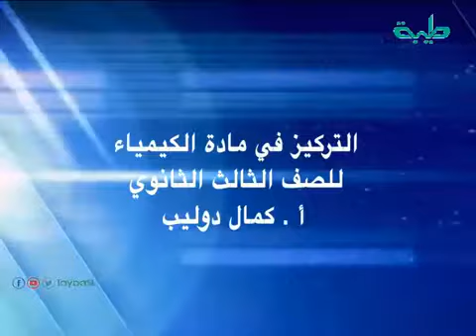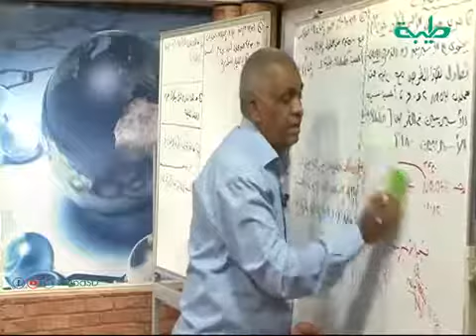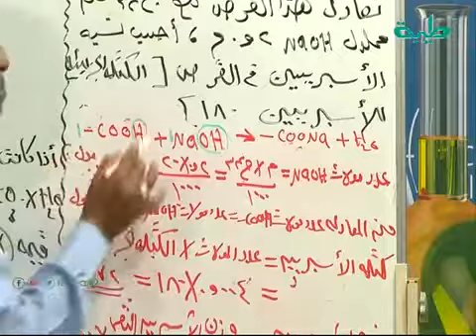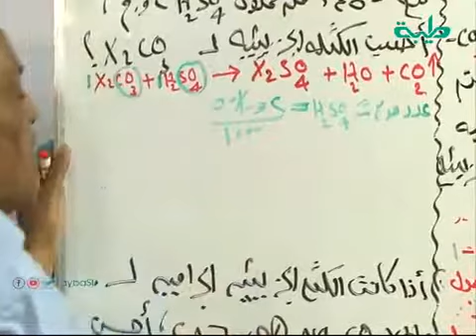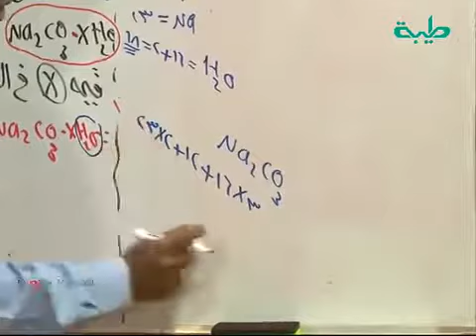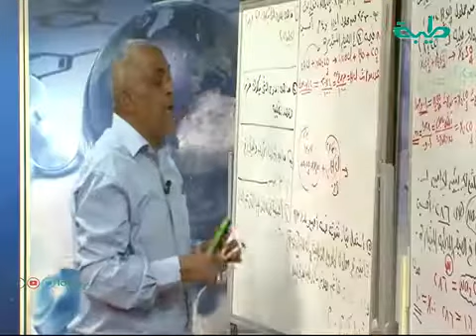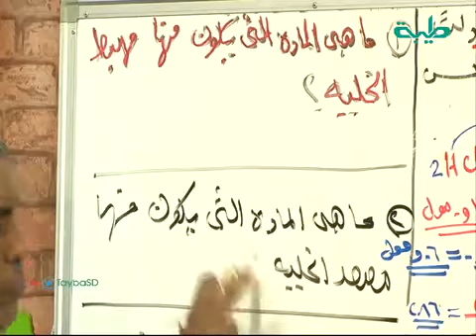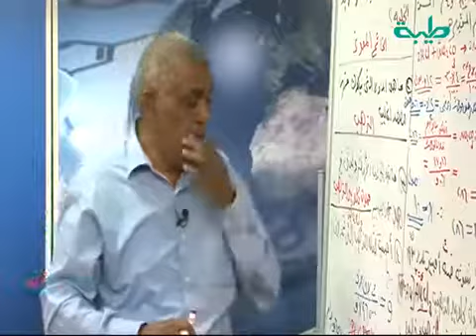استاذ كمال دوليب مادة الكمياء حصص تركيز 1 لطلاب مرحة الشهاده السودانيه